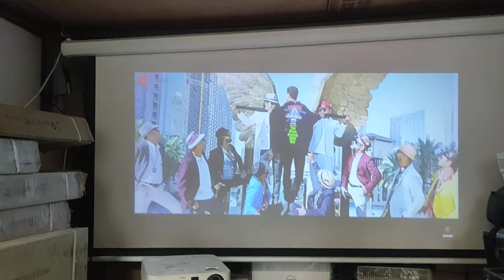Mini LCD Projector Picture quality in day light no editing original video.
Projector  Mini WiFi Mobile Phone The Same Screen 3D 1080P HD Projector
Brand: Star Way Line

 Description

Star Way Line NEW:The upgraded version greatly improved the brightness of the projection, from the original 85 ANSI LUMENS to 160 ANSI LUMENS, and the sharpness of the projection was significantly improved. Description: High Quality Images:1080P Full HD Color: Black / White 4 inch LCD TFT display Material: ABS Voltage: 110V-240V 50-60Hz Power: 45W Resolution:800 * 480P/720p/1080p Projection screen size: 30-150 inches Remote control power supply: 2*AAA battery (not included) 3D: Support red and blue 3D Contrast: 3000:1 Speaker: Built-in hi-fi Correction: trapezoid Lamp life and type:LED 24W, 50,000 hours life LED luminous efficiency: ~90% Interface: 1*HDMI, 1*AV, 2*USB, 1*SD, 1*VGA,1*AUDIO OUT Maximum supported resolution: 1080P @ 60Hz. Aspect ratio: native 16:9, compatible with 4:3. Display type: Single LCD panel hybrid LED light source imaging optical engine. LCD size: 4.0 inch LCD display. Projection mode: front and rear, support ceiling or MINI tripod. Throwing ratio: 1.38:1 Projection distance: 1.2~5.5m Best screen size / distance: 60 inches ~ 80 inches / 2.2 ~ 2.6 meters Projection mode flip: up and down Keystone: Vertical: +/- 15 degrees I.R (remote control receiver) x 1 (front, user-oriented) OSD menu language: multi-language 24 countriesFeatures: With USB, AV, HDMI, VGA/SD interface All new
formats support playback, with a maximum resolution of 1920*1080; With infrared remote control function; remote control of the projector at any position; Supports 4:3 and 16:9 playback ratios; supports mobile hard drives up to 1T. Product size: 21*14.7*7.5cmWith USB, AV, HDMI, VGA,SD interface All new formats support playback, with a maximum resolution of 1920*1080 With infrared remote control function; remote control of the projector at any position Supports 4:3 and 16:9 playback ratios; supports mobile hard drives up to 1T This mini projector is only suitable for home movie entertainment. Not suitable for office teaching HIFI level stereo audio performance built-in amplifier chip, built-in stereo speakers (4Ω, 5W) SRS sound, SRS is currently the best sound technology. Noise: in st.d-mode 32dbPackage Include: 1X HD Projector 1X Adapter 1X Remote Control 1X AV Cable 1X Screw 1X Manual Product packaging: about 3.1(lb)

Label: Yes NEW:The upgraded version greatly improved the brightness of the projection, from the original 85 ANSI LUMENS to 160 ANSI LUMENS, and the sharpness of the projection was significantly improved. Description: High Quality Images:1080P Full HD Color: Black / White 4 inch LCD TFT display Material: ABS Voltage: 110V-240V 50-60Hz Power: 45W Resolution:800 * 480P/720p/1080p Projection screen size: 30-150 inches Remote control power supply: 2*AAA battery (not included) 3D: Support red and blue 3D Contrast: 3000:1 Speaker: Built-in hi-fi Correction: trapezoid Lamp life and type:LED 24W, 50,000 hours life LED luminous efficiency: ~90% Interface: 1*HDMI, 1*AV, 2*USB, 1*SD, 1*VGA,1*AUDIO OUT Maximum supported resolution: 1080P @ 60Hz. Aspect ratio: native 16:9, compatible with 4:3. Display type: Single LCD panel hybrid LED light source imaging optical engine. LCD size: 4.0 inch LCD display. Projection mode: front and rear, support ceiling or MINI tripod. Throwing ratio: 1.38:1 Projection distance: 1.2~5.5m Best screen size / distance: 60 inches ~ 80 inches / 2.2 ~ 2.6 meters Projection mode flip: up and down Keystone: Vertical: +/- 15 degrees I.R (remote control receiver) x 1 (front, user-oriented) OSD menu language: multi-language 24 countries

Features: With USB, AV, HDMI, VGA/SD interface All new formats support playback, with a maximum resolution of 1920*1080; With infrared remote control function; remote control of the projector at any position; Supports 4:3 and 16:9 playback ratios; supports mobile hard drives up to 1T. Product size: 21*14.7*7.5cm

With USB, AV, HDMI, VGA,SD interface All new formats support playback, with a maximum resolution of 1920*1080 With infrared remote control function; remote control of the projector at any position Supports 4:3 and 16:9 playback ratios; supports mobile hard drives up to 1T This mini projector is only suitable for home movie entertainment. Not suitable for office teaching HIFI level stereo audio performance built-in amplifier chip, built-in stereo speakers (4Ω, 5W) SRS sound, SRS is currently the best sound technology. Noise: in st.d-mode 32db

Package Include: 1X HD Projector 1X Adapter 1X Remote Control 1X AV Cable 1X Screw 1X Manual.